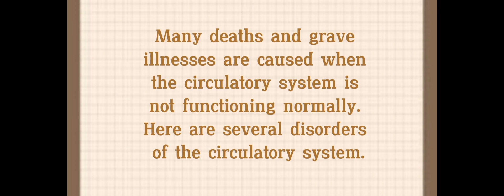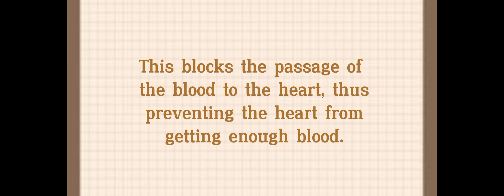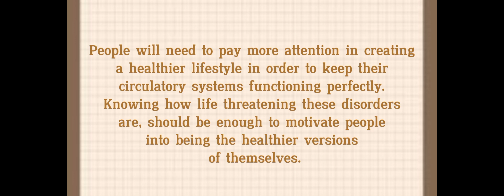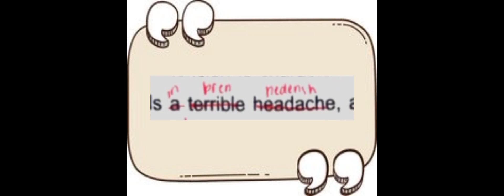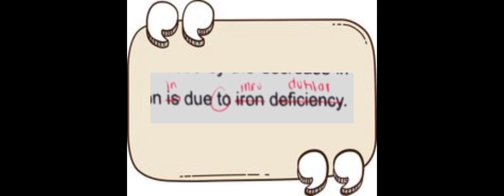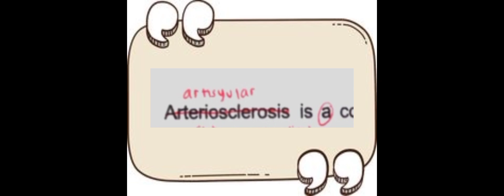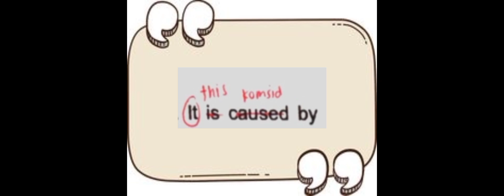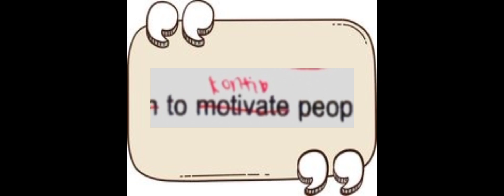SUBJECT 2 ANALYSIS | Vasallo, Bianca Jobelle DC.